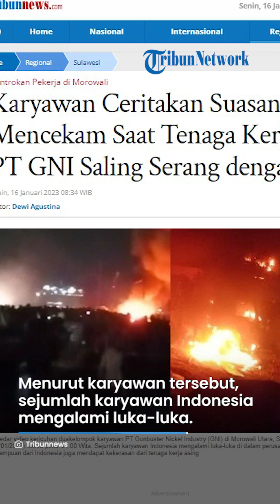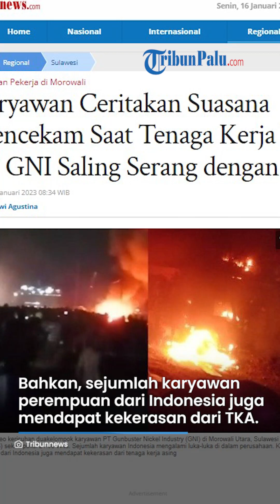Kesaksian Karyawan yang Ceritakan Suasana Mencekam saat Terjadi Kericuhan di PT GNI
Diketahui, kericuhan terjadi pada Sabtu (14/1/2023) sekitar pukul 21.00 Wita melibatkan tenaga kerja di PT GNI.

Informasi dihimpun Tribun kericuhan pecah saat tenaga kerja lokal saling serang dengan tenaga kerja asing.

Salah satu karyawan PT GNI, tidak ingin disebut namanya, menyebut kondisi dalam perusahaan makin mencekam.

"Pertikaian kedua kelompok dari pagi sampai malam hari, api berkobar di tengah kerumunan massa," ujarnya, Minggu (15/1/2023).

Menurut karyawan tersebut, sejumlah karyawan Indonesia mengalami luka-luka di dalam perusahaan.

Bahkan, sejumlah karyawan perempuan dari Indonesia juga mendapat kekerasan dari tenaga kerja asing.